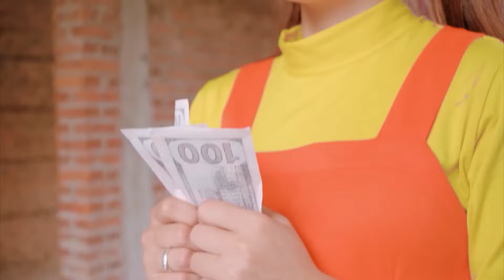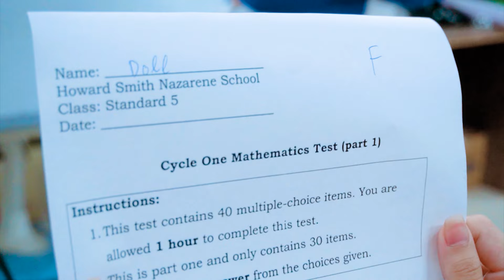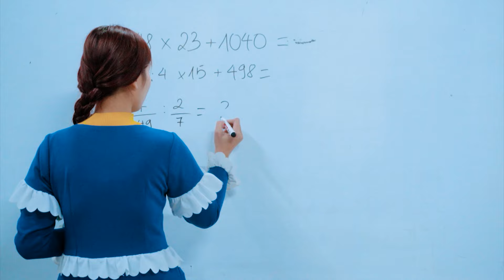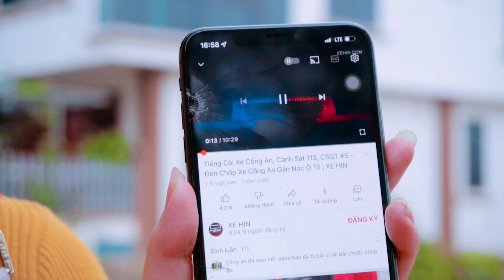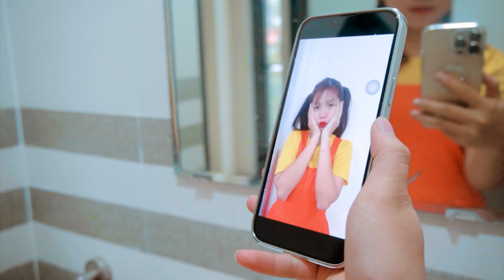I Suddenly Became Famous! Poor Girl Turns Into a Superstar Idol!